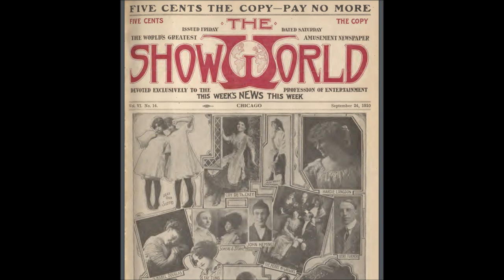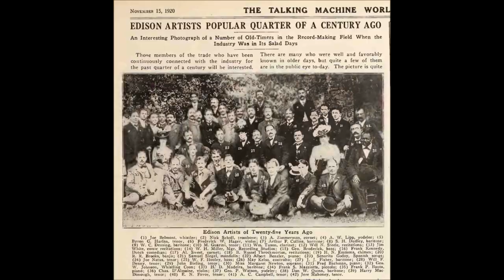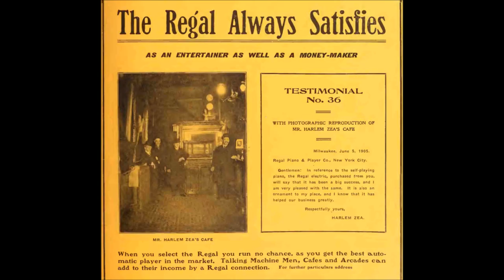Bob Roberts "Woodchuck Song" How much wood would a woodchuck chuck if a woodchuck would chuck wood?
How much wood would a woodchuck
chuck if a woodchuck would chuck wood?

And now much wood would a woodchuck
chuck if a woodchuck only could?

Now, a woodchuck could make good and
would but there ain't no reason why he should.

But how much wood would a woodchuck

The woodchuck tongue twister as reproduced here is from the refrain of the "Woodchuck Song," by Robert Hobart Davis and Theodore F. Morse.

That song helped make the tongue twister very famous.

But the tongue twister had been around since 1901 (one newspaper printed a version in 1901).

The song was introduced in an American summer hit comedy musical "The Runaways," which had a run of 167 performances between May and October in 1903 at New York City's Casino Theater.

The cover of sheet music features singer Fay Templeton.

To chuck wood is to throw it.

A woodchuck is a groundhog.

The question is this: Exactly how much wood would be thrown by a woodchuck if that groundhog was capable of doing it and was in the mood?

Woodchucks don't actually chuck (throw) wood.

The groundhop is a burrowing rodent--woodhucks only toss around dirt.

Moreover, it's a badly worded question since no time frame is giving. Are you talking about how much wood can be tossed in one hour or one afternoon or one full day or two weeks?

But let's say 700 pounds of wood just to have an nonsense answer for a nonsense question.